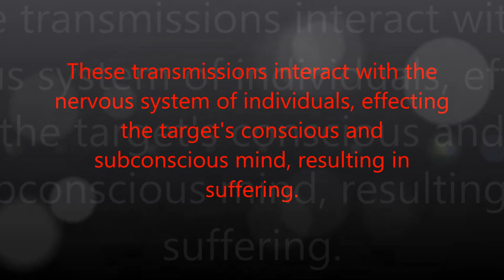Norad Transmissions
Electromagnetic weaponry in action, N. Ca 2017  HAARP technology no longer in experimental stage now to full blown deployment on the citizens of America through the cell towers , sea and airborne transmitters